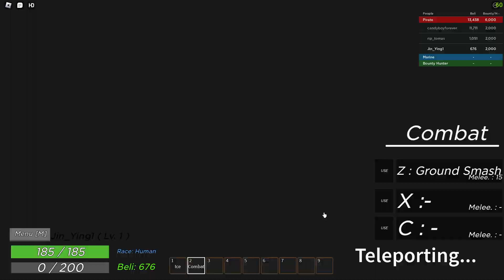ROBLOX King of Sea